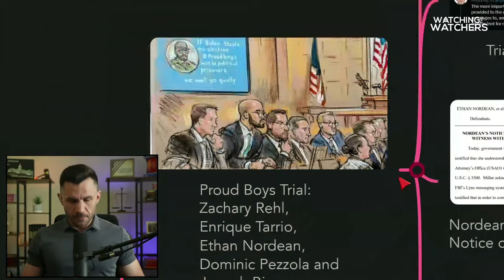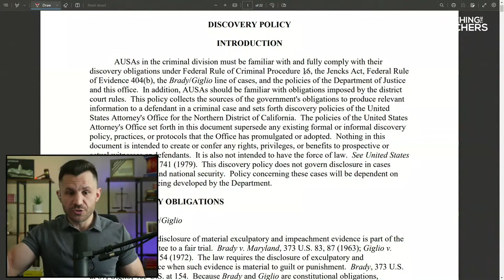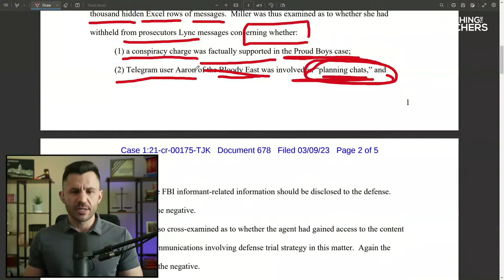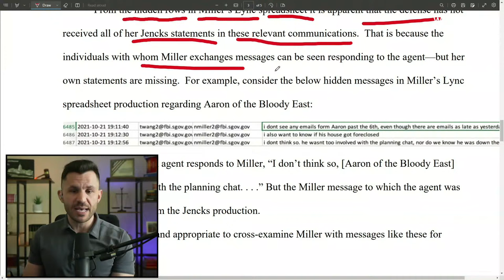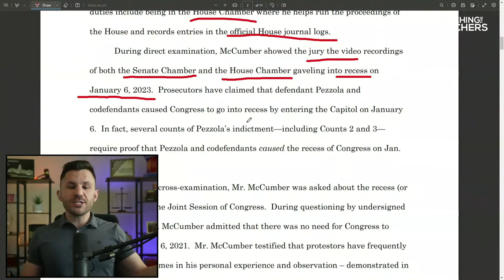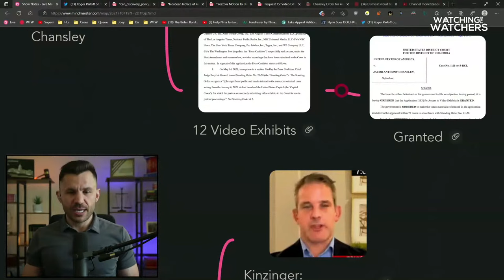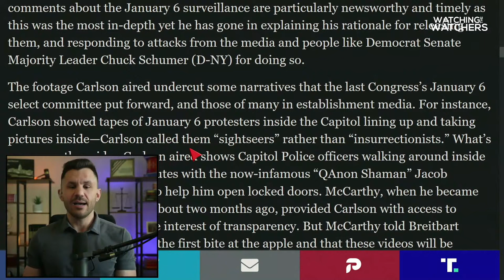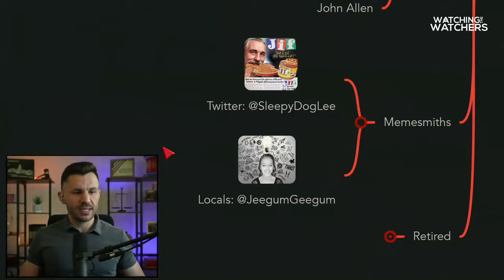Proud Boys Trial DERAILED by NEW J6 Videos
The recent release of the newest January 6th videos causes a seismic shift in the Capitol Riot Prosecutions. Proud Boys Defendant Dominic Pezzola files a motion to dismiss after seeing the recent footage on Tucker Carlson. Ethan Nordean's lawyer Mr. Smith demands an opportunity to impeach FBI Agent Nicole Miller for hiding communications. Jacob Chansley's lawyer speaks on Tucker and we look to see what videos were submitted at Chansley's sentencing.

Timecodes:
00:00:00 - Intro
00:00:57 - Mindmap Overview
00:08:46 - Minute Entry Day 34 Trial Continued to 03-13-23
00:10:47 - Trial Thread
00:13:31 - DOJ Manual 2015: Jencks Act
00:23:03 - Nordean: Notice of Impeachment
00:50:55 - Tucker: Chansley Footage
00:52:47 - Pezzola: Mission to Dismiss
00:55:12 - Proud Boys Trial: Zachary Rehl, Enrique Tarrio, Ethan Nordean,Dominic Pezzola and Joseph Biggs
00:55:45 - Kevin McCumber Deputy Clerk House Of Representatives
01:05:27 - Chansley Lawyer
01:11:22 - Save 15% with Code ROBERT
01:12:53 - 12 Video Exhibits
01:14:36 - Granted
01:14:57 - Kinzinger: Manipulated Footage
01:18:48 - Schiff: Keep Telling Lies
01:20:10 - Tucker with Glen Beck: No Requests for Tapes
01:23:07 - EXCLUSIVE - WATCH: SPEAKER MCCARTHY VOWS FULL PUBLIC RELEASE OF CAPITOL'S JANUARY 6 SURVEILLANCE TAPES
01:28:04 - Youtube Local Community